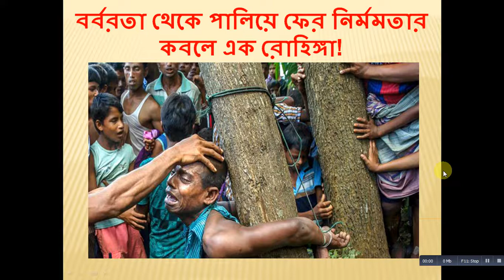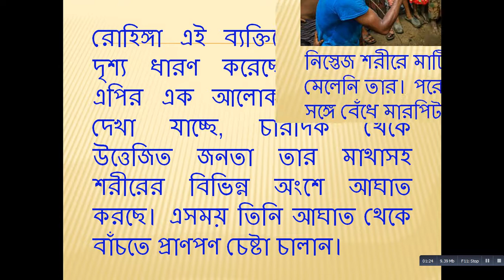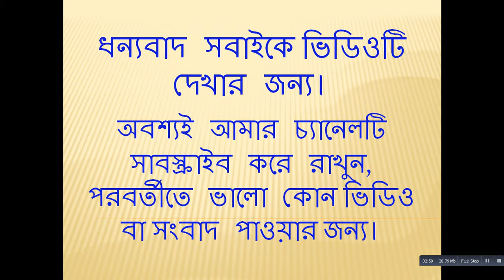বর্বরতা থেকে পালিয়ে ফের নির্মমতার কবলে এক রোহিঙ্গা ll 1 Rohinga escaped from barbarity & brutality!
বর্বরতা থেকে পালিয়ে ফের নির্মমতার কবলে এক রোহিঙ্গা
One Rohingyas escaped from barbarity and brutality!